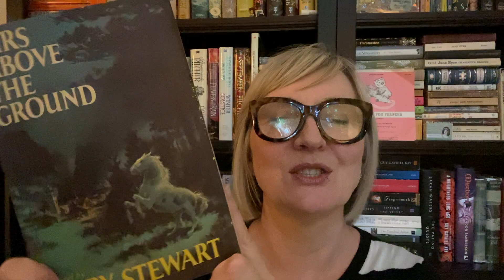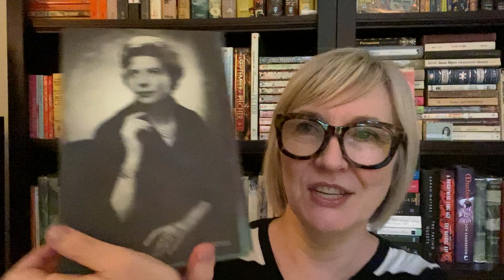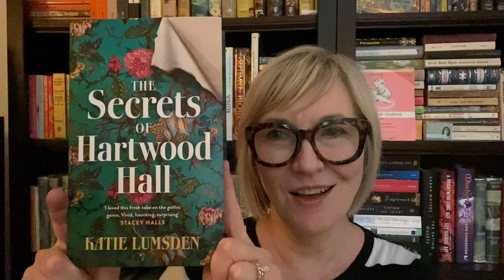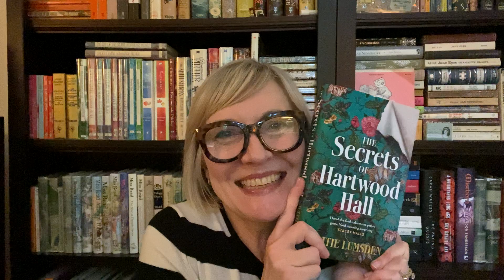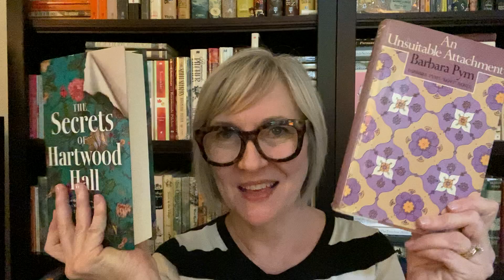Happy Friday Reads! Let's have a cozy chat about books, victober reading.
Phew, we made it through the week! I'm so glad you are here for a cozy chat. What are you reading this weekend? I'll be doing some victober reading.

Books mentioned:
Airs Above the Ground by Mary Stewart
Nine Coaches Waiting by  Mary Stewart
The Return of the Native by Thomas Hardy
An Unsuitable Attachment by Barbara Pym
The Secrets of Hardwood Hall by Katie Lumsden